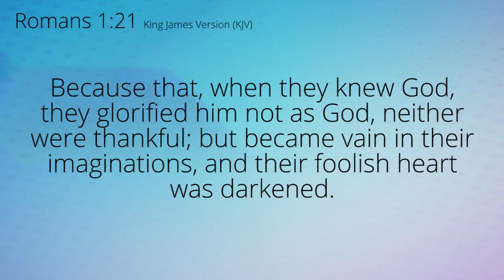Why asking "What If" can be bad for you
This week on Geek Devotions, Celeste takes a look at the concept of "what if" stories. We are a big fan of alternate timeline series like DC's Elseworlds and Amazon's "The Man In the High Castle." But what happens when we ourselves dwell on the alternate options that we could have made in our own lives?

Francisco Ruiz
Jonathan Gilbert
Adam Arciniega
Cody McGurk
Erin Straus
Andrew Markham

We are really excited about this new branch of Geek Devotions, keep an eye out for a new episode hopefully every Sunday afternoon.